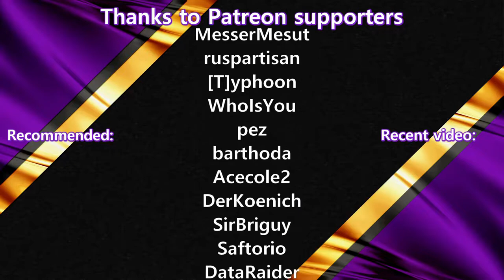XCOM: Chimera Squad #10 PROTECT HYDROELECTRIC PLANT | Lets Play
WELCOME TO XCOM: CHIMERA SQUAD
XCOM: Chimera Squad is a turn-based tactical video game developed by Firaxis Games and published by 2K Games as part of the XCOM series. It is set as a sequel to XCOM 2: War of the Chosen, after a tenuous peace accord between warring human and alien forces has been achieved

Schedule:
Streaming on Twitch Monday, Wednesday and Friday at 20:00 CEST
VODs on YouTube daily at 8:00 and 16:00 CEST (as long as available)